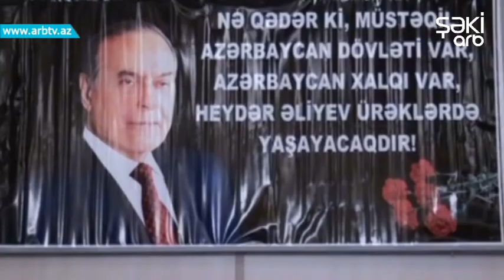Shekide ulu onder Heyder Eliyevin xatiresi yad edilib